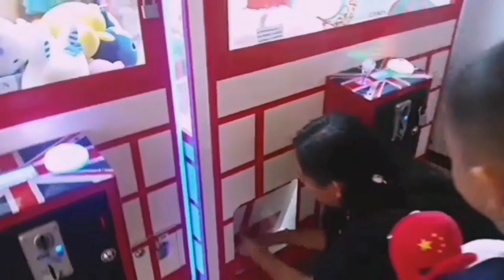HOW TO WINS claw machine | dapat 7 PLUSHIES 😍😍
tips x dapat terakam dalam video... tpi di sini saya rungkaikan tipsnya...

1. tgk video drpd rakan2 yg kaki claw... tgk teknik, tips diaorg bagi.. tempat diaorg pergi then korang serap aura hebat diaorg tu (konon kalau ko boleh serap) hahaaa 🤣🤣 jgn lupa say thanks, like, komen, subscribe and ring the bell geng2 claw tu tadi 👍🏻👍🏻

2. kerap pergi tempat yg sama hingga boleh baca gerak claw tu... drag ke drop ke swing ke rock n roll ke bagai.. then main machine yg korang selesa

3. tukar token banyak-banyak kahkahkahh 💲💲💰💰

4. yg paling utama.. baca doa.. x kira la awal pmainan.. setiap pmainan.. sebut pelan2 ke sebut dalam hati ke sebut kuat sampai lari org kat tepi... pilih ler cara sendiri 😁😁

5. percaya pada rezeki... sambil ucapkan kata2 hikmah PAY OUT PAY OUT PAY OUT 😜🤪

MUSIC

I DO NOT CLAIM TO OWN!
I DID NOT MAKE!